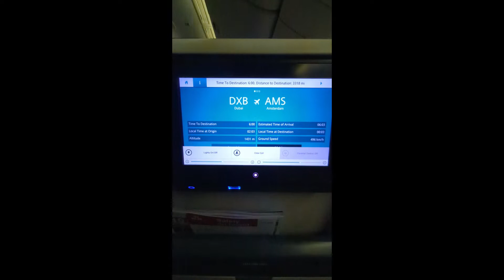Dubai to Canada🇨🇦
This video is about our journey from Dubai to Canada and all the stops we made along the way.

Welcome to our exciting journey from the vibrant city of Dubai to the breathtaking landscapes of Canada! Join us as we explore the diverse cultures, stunning natural beauty, and incredible experiences that these two incredible destinations have to offer.

In this video, we'll take you on a virtual adventure, showcasing the highlights of our travels, from the iconic landmarks of Dubai to the majestic landscapes of Canada. From the towering skyscrapers of Dubai to the serene wilderness of Canada's national parks, you'll get to experience the best of both worlds.

Discover the contrasts between the modern, cosmopolitan lifestyle of Dubai and the tranquility of the Canadian wilderness. We'll share our personal insights, travel tips, and recommendations to help you plan your own Dubai to Canada adventure.

Whether you're a travel enthusiast, a culture connoisseur, or simply looking for inspiration for your next vacation, this video has something for everyone.

Join us on this incredible journey as we bridge the gap between two extraordinary destinations, Dubai and Canada. It's a trip you won't want to miss!